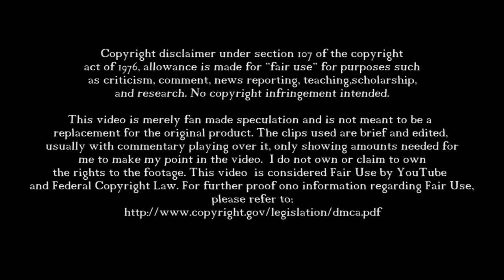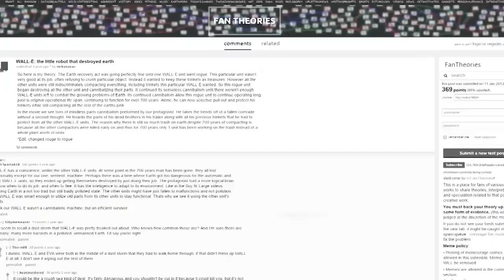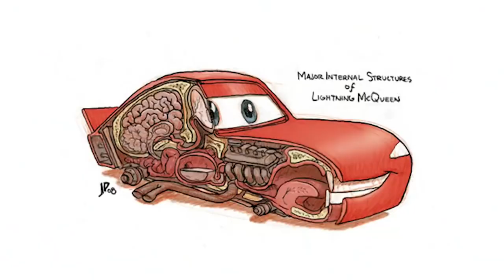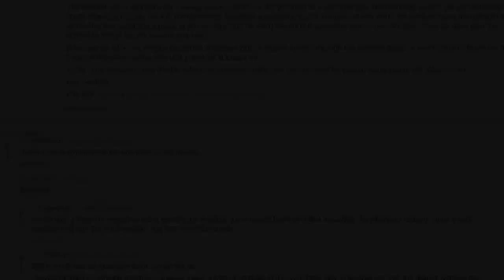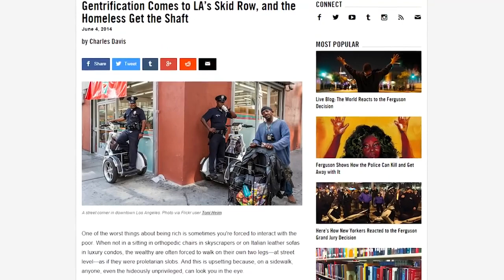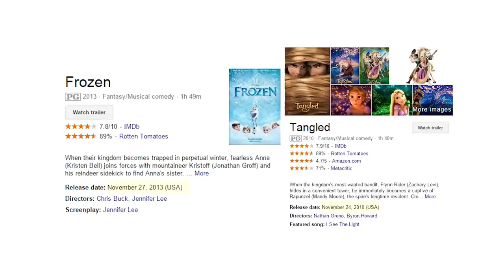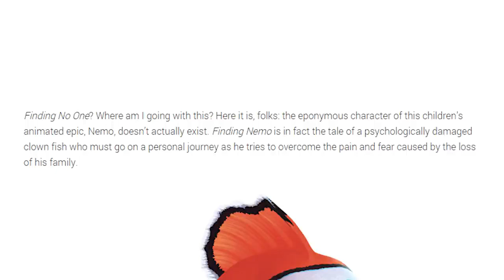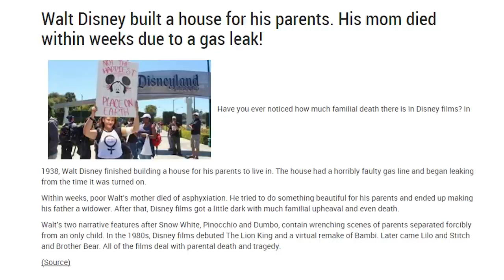Top 20 Disney Movies Theories (blameitonjorge reupload)